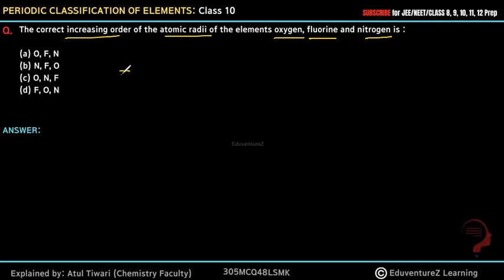The correct increasing order of the atomic radii of the elements oxygen, fluorine and nitrogen is :(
(a) O, F, N (b) N, F, O (c) O, N, F (d) F, O, N

Dobereiner's Trade Classification, Newland's Law of Octave, Mendeleev's Periodic Classification, Modern Periodic Table, Atomic Properties and their Variations along Groups and Periods, Mendeleev's Periodic Table, Achievements and Demerits, Trends and Variation in Modern Periodic Table, Trends in Modern Periodic Table, Metallic and Non Metallic Characters, Valency, Atomic Size or Radii, Left to Right and Top to Bottom

periodic classification of elements question answer
periodic classification of elements class 10 science chapter 5
class 10 cbse chemistry periodic table
class 10 science chapter 5 periodic classification of elements
Important periodic classification of elements
periodic classification of elements full chapter class 10 cbse